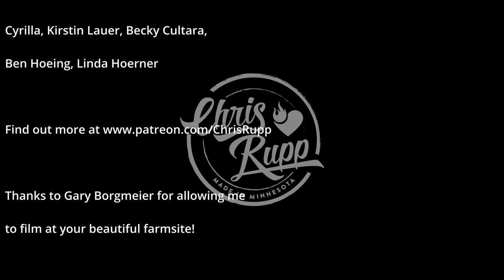Young and Crazy - Frankie Ballard - Chris Rupp A Cappella Cover